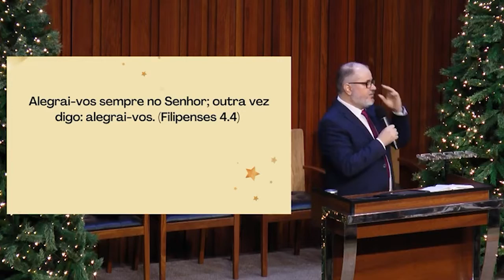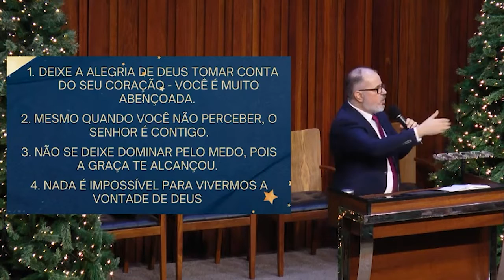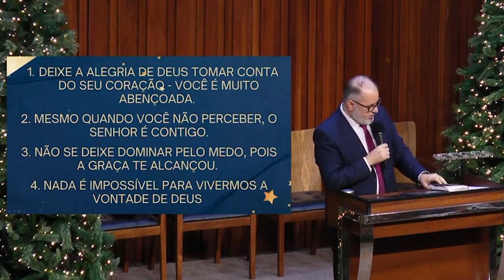MARIA, VOCÊ, EU E O ANJO GABRIEL I REV. WLADIMIR MOURA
Culto da Família - IP Limeira l 11/12/2022
Maria, eu, você e o anjo Gabriel - Lucas 1:26-38
Rev. Wladimir Moura

Igreja Presbiteriana de Limeira
Rua: Humaitá, 370 - Centro